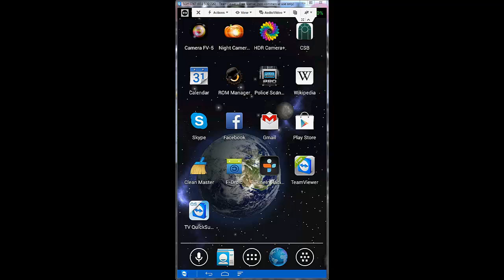Team Viewer Android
Control your Samsung Android from your PC.